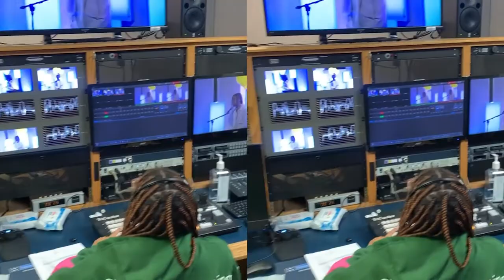Show&Tell - S&T Production Team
S&T Production Teams sits down to discuss what it's being apart of Show&Tell and gives you a behind the scenes look into the Show&Tell process.

Produced By Show&Tell
Co -Creator/Director/Editor:
Kaden Barrett
Co - Creator/Director:
Tionna Mcneil
Co - Creator/ Creative Director:
Zion Weeks
Co - Creator:
Nyla Branam
Floor Manager:
Anonda Speaks
Production Assistant:
Kahmare Teeter
Production Assistant
Chelsea Abrams
Camera OP:
Kerstin Lynch
Production Assistant:
Sonia Heredia
Camera OP:
Lauren Moon